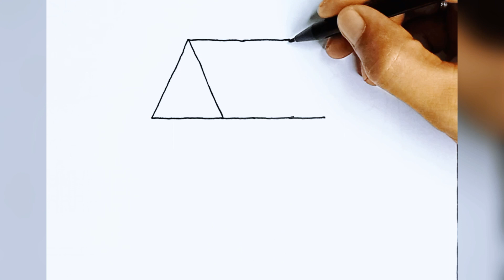Cara Menggambar Rumah Mudah Dan Bagus Untuk Pemula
Hay teman-teman seperti biasa saya akan selalu mengupload hasil karya saya di channel ini ,walaupun saya masih pemula saya akan berikan yang terbaik bagi teman-teman semua,

Mohon dukungannya yah dengan cara.
KOMEN ,
TERIMA KASIH .